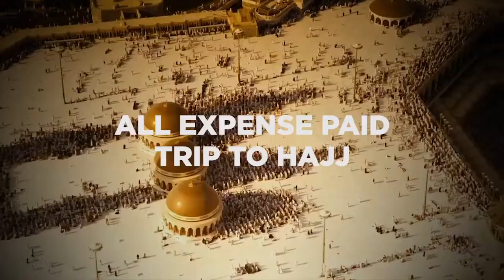Alhamdulillah Its Jummah S1E7| How Societal Trends Affect the Muslim Youth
The brothers are back this week with special guest Fuad Lawal discussing a topic affecting all youth... The pressures of Societal Trends.
Living in a digital world has made the society porous especially with information sharing on various platforms. The need to constantly being amongst ‘those in the know’ is at its peak. We are exposed to various trends, happenings and culture which could be detrimental to our Deen.
Host Dindi Arafah, Hakeem Onasanya and Abdul-hamid Shonubi highlight key trends affecting Muslim Youth and their faith.